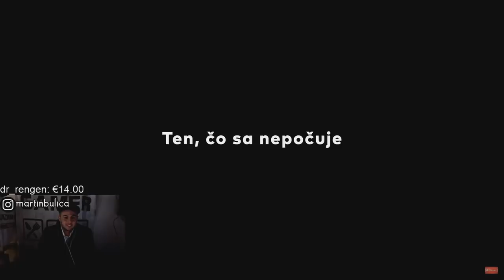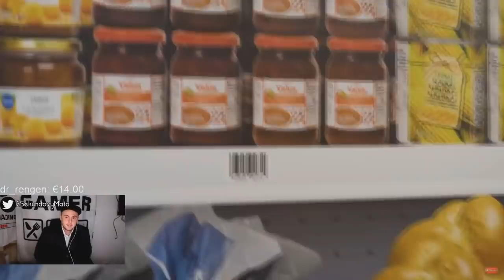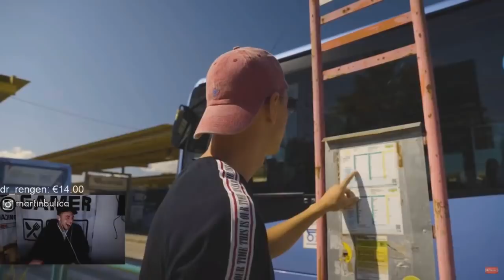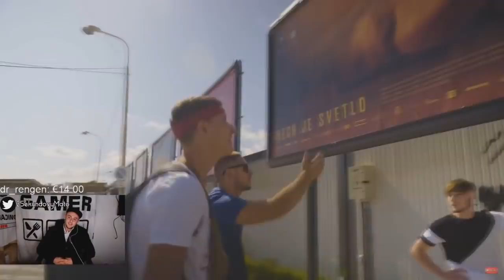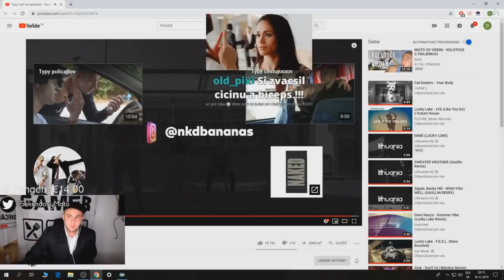Maťo - Typy ľudí na zastávke